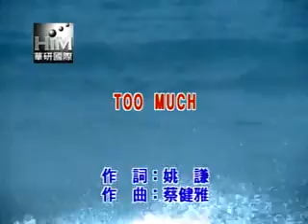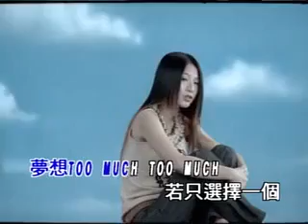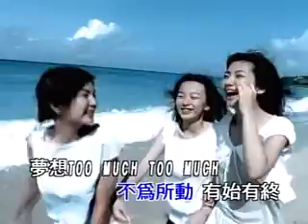田馥甄 Hebe Tien | Too Much | Karaoke Instrumental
發行於2001年9月11日 | S.H.E《女生宿舍》首張專輯
Released on 11th September 2001 | S.H.E [Girls'Dorm] First Album (Mandarin)